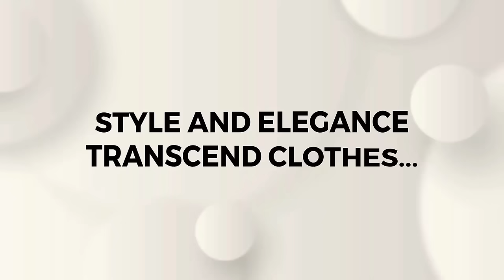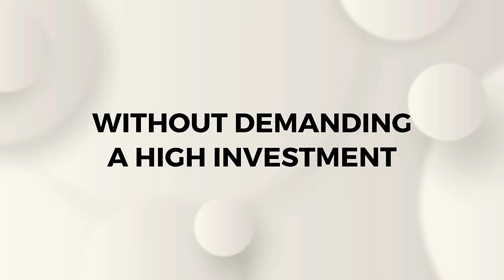How to Look LUXURIOUS on a Budget | ELEGANT Style for Less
Discover how to look luxurious without spending a fortune with Carol on the Lucrative Elegance channel.

Today, we're exploring how elegance and chic style can be achieved on a budget, drawing inspiration from style icons and smart strategies that turn the basics into extraordinary.

It's not just about adding expensive pieces to your wardrobe, but about making smart choices that elevate your style.

Get ready to learn how to look like a million dollars by adjusting your (metaphorical or real) pearl necklace and turning this knowledge into action.

It helps bring more content that you love and keeps us together on this journey of boundless elegance.